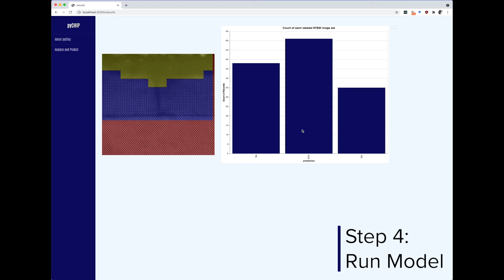pyCHIP Graphical User Interface Demo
Overview of the functionality of the pyCHIP graphical user interface for few-shot machine learning-based segmentation of electron microscopy data.